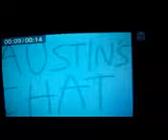Mercy's Meeting Episode 140: Mercy's Shorts 4